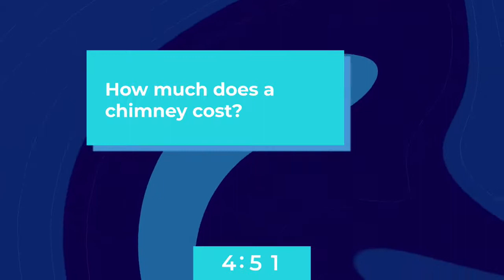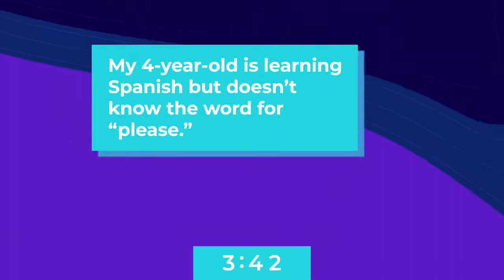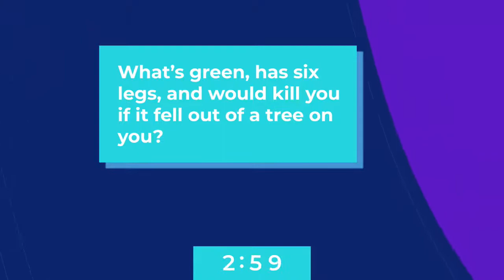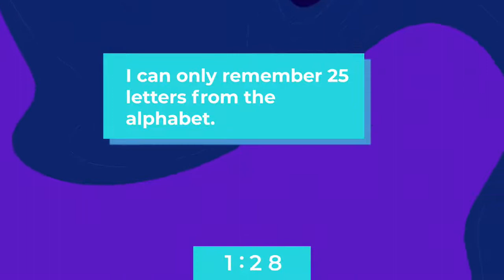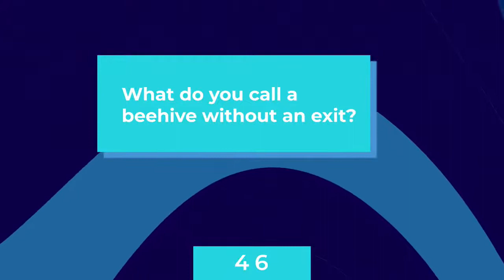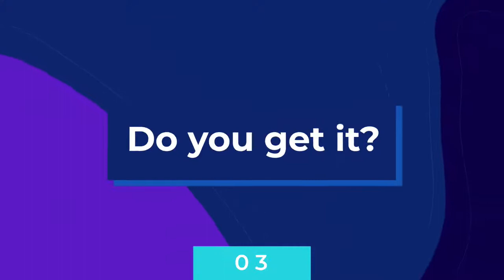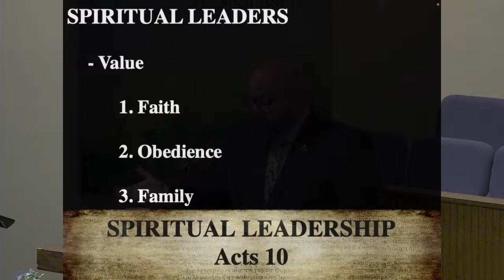"Spiritual Leadership"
Acts 10
Pastor Michael Faulkner
Garner Church
Sunday Service
6-19-22